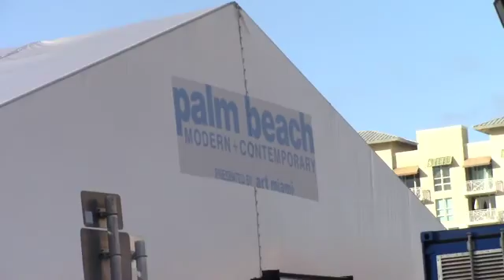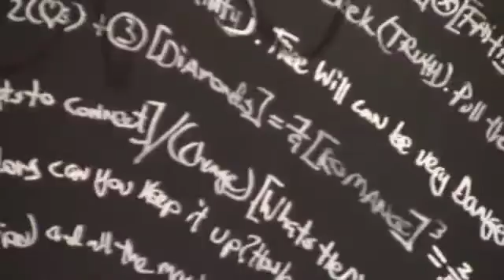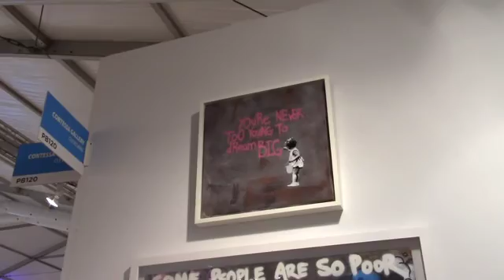Palm Beach ART 2017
Palm Beach ART Show  2017
A Walk Through The Art